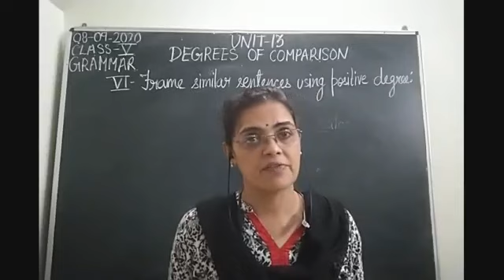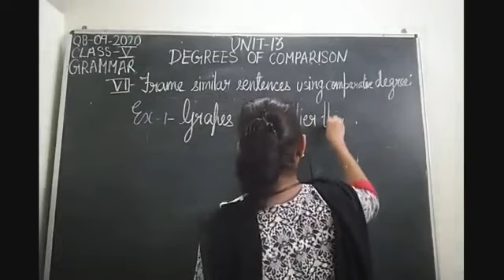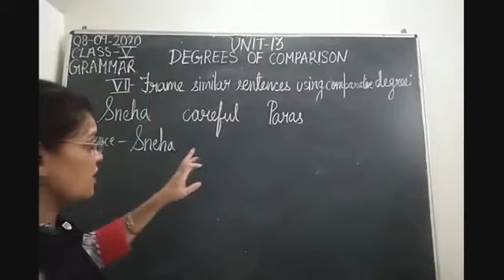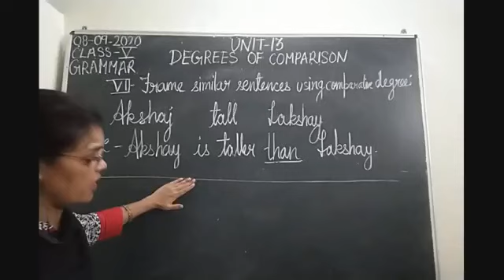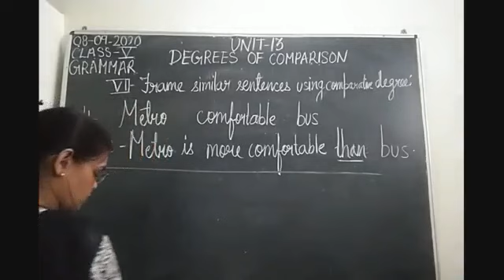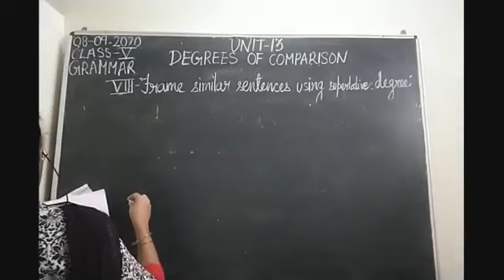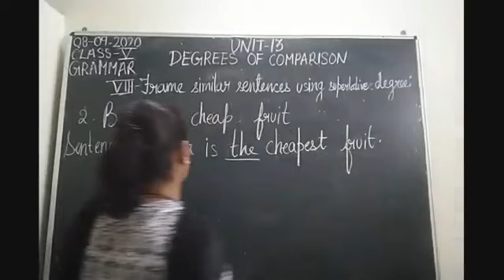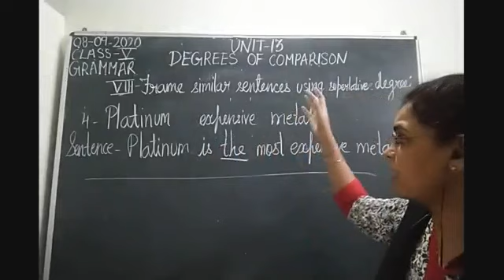Class V English 08-09-2020 by Mrs Nandini Singh Grammar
Class V, English for 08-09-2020 by Mrs Nandini Singh on Grammar Unit-13"Degrees of Comparison"Part-XII